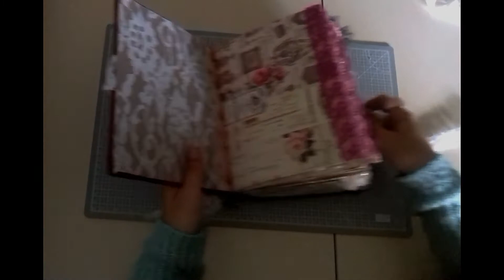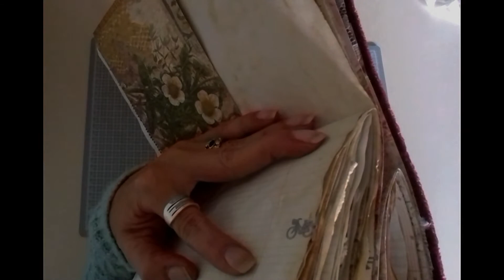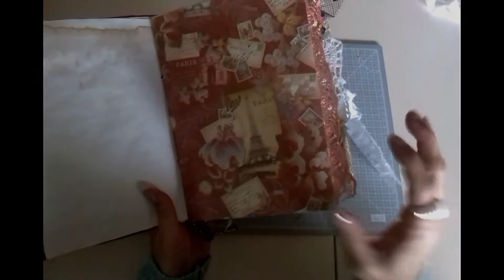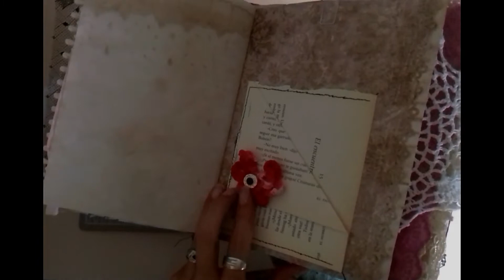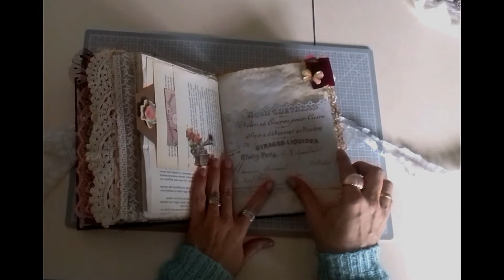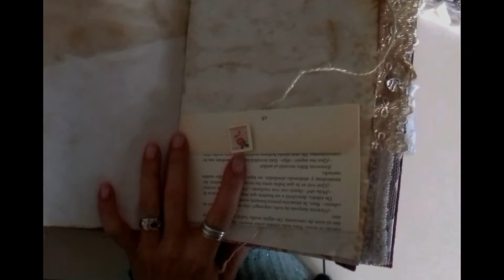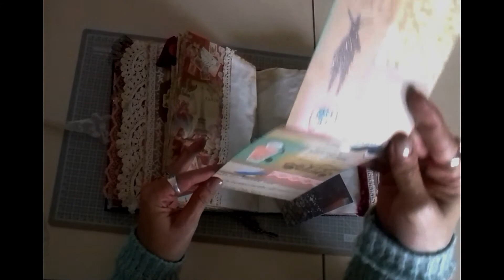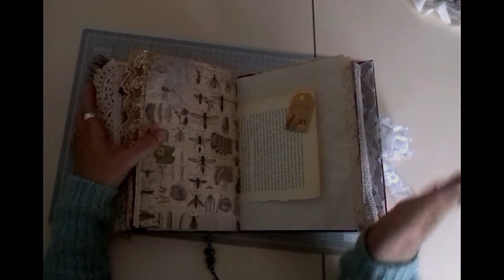JUNK JOURNAL * VIDEO INSPIRACION ♥♥♥ 2019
MI INSTAGRAM: @anfitru24